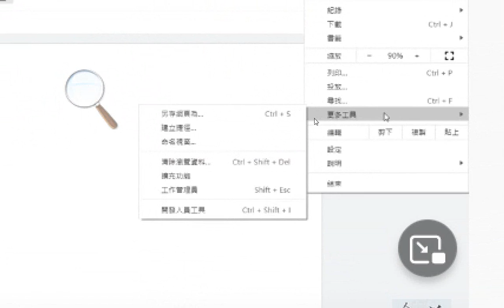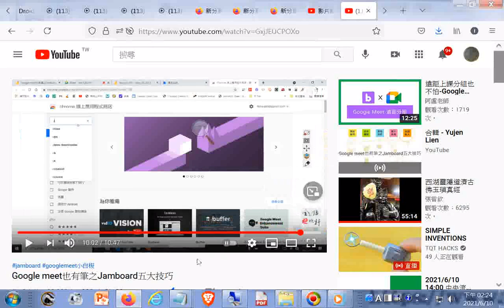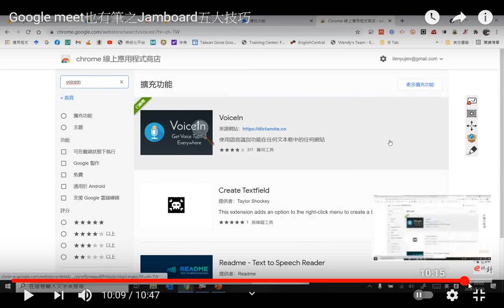(參考連育仁主任的視頻)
閩南語讀經影片合輯